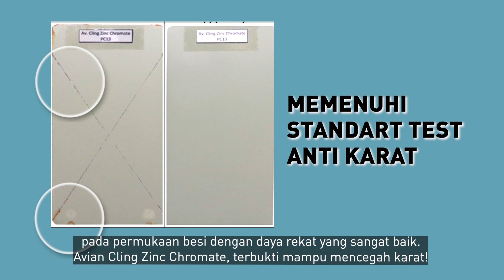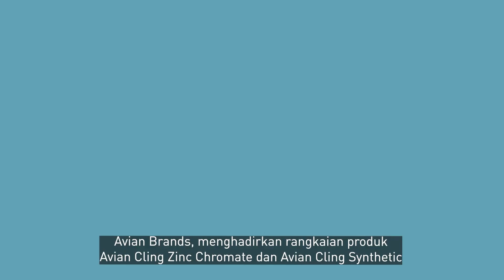Video Avian Cling Zinc Chromate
Memperkenalkan produk terbaru Avian Brands, Avian Cling Zinc Chromate sebagai cat primer anti karat.

Memiliki kelebihan mencegah karat, cepat kering, daya rekat kuat, untuk mencegah timbulnya karat pada permukaan besi atau logam. Memiliki waktu kering yang sangat cepat dan mudah diaplikasikan dengan 4 pilihan warna favorit.

Berikut video produk Avian Cling Zinc Chromate untuk Sahabat Avian Brands.